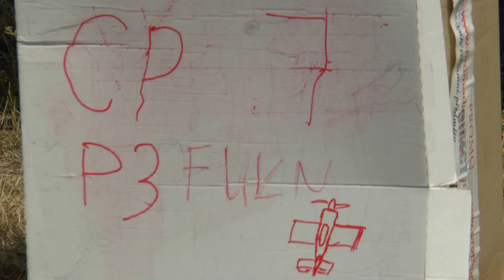P3 FU2 07 Florian Bergér